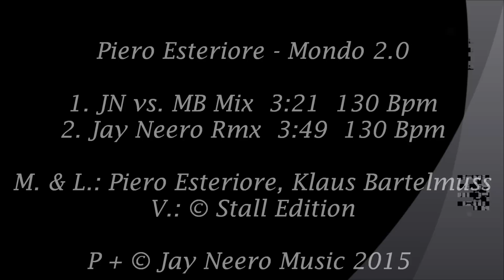Piero Esteriore - Mondo 2.0 (JN vs. MB Mix)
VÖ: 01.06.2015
Label: Jay Neero Music
LC: 27935